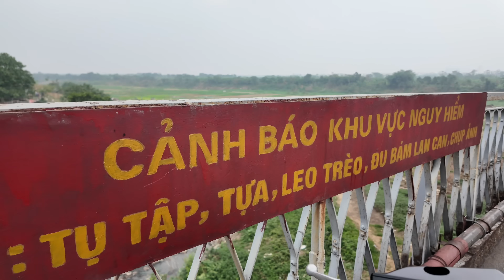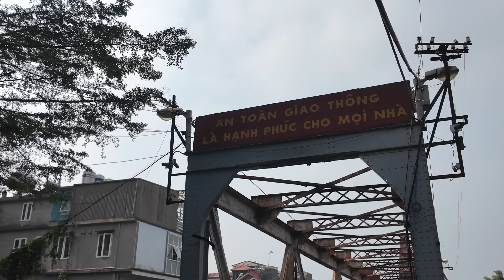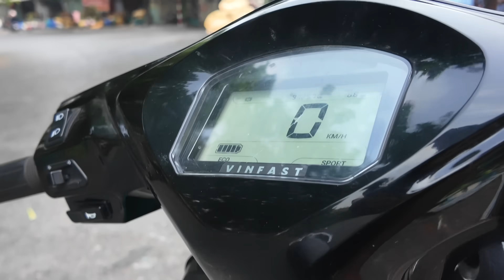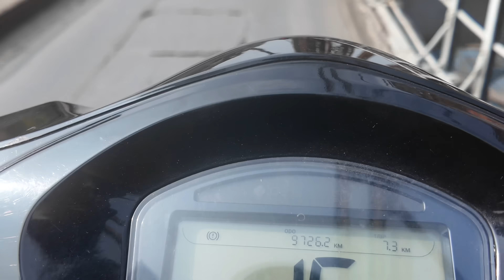Cầu Long Biên và trải nghiệm tắm tiên ( cởi truồng ) sông hồng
Trải nghiệm ngắm chi tiết cầu Long biên Hà Nội và các bãi tắm tiên ( cởi truồng ) tại sông hồng mát lạnh